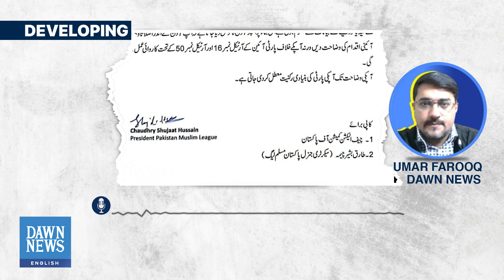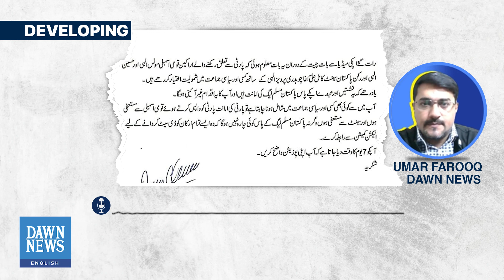Chaudhry Shujaat Issues Show-Cause Notice To Parvez Elahi, Suspends PML-Q Membership | Developing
PML-Q President Chaudhry Shujaat sent a show-cause notice to fellow party leader Parvez Elahi on Monday and suspended his membership over his comments regarding the party’s possible merger with the PTI.

The show-cause notice, a copy of which is available with Dawn.com, said Shujaat summoned an emergency meeting after taking note of Elahi’s remarks on Sunday night.

A day ago, Elahi addressed a possible merger of the PML-Q with the PTI and said his party’s decision would surface after their consultative meeting scheduled to be held on Monday (today) to thrash out the proposal.

At another point, Elahi was more candid in his response, saying his son Moonis Elahi also wanted both parties to merge and proceed in politics with a consensus. “Any such merger will strengthen the party,” Elahi had said.